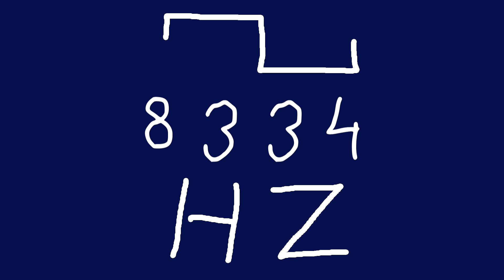8334 hz square